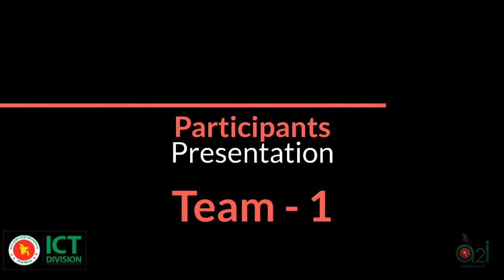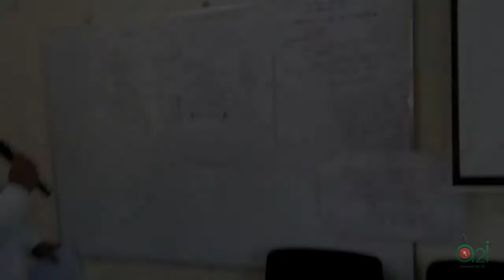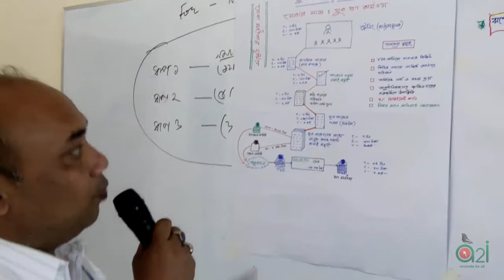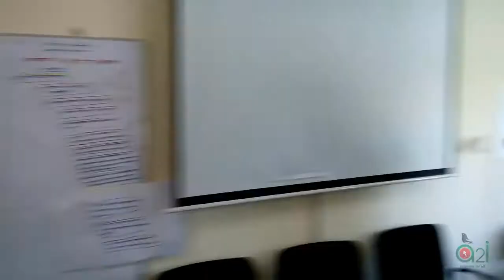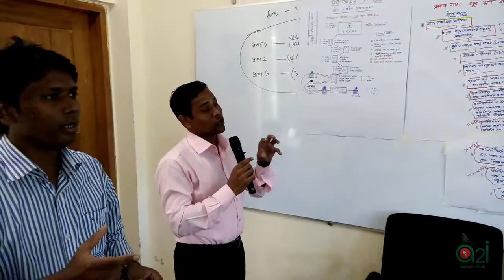Participants Presentation in Digital Service Design Lab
Participants team wise Presentation in Digital Service Design Lab